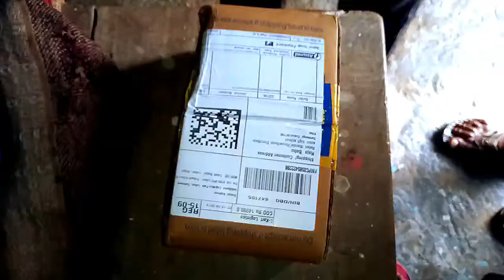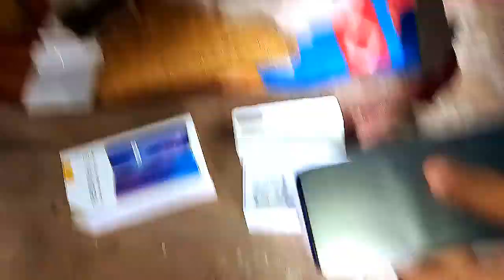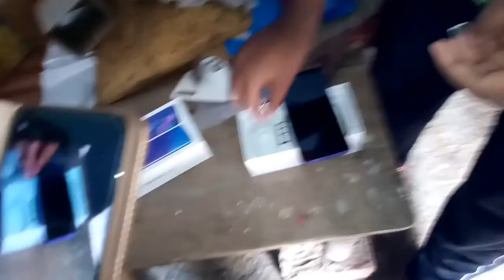Realme 5 pro Unboxing